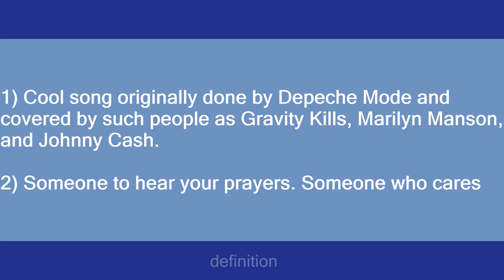Personal Jesus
Slang flashcards: